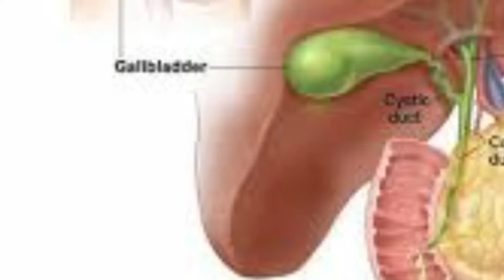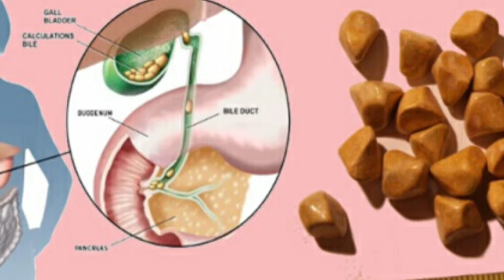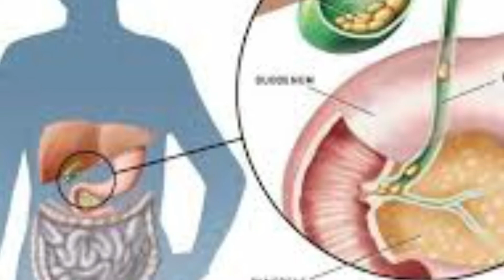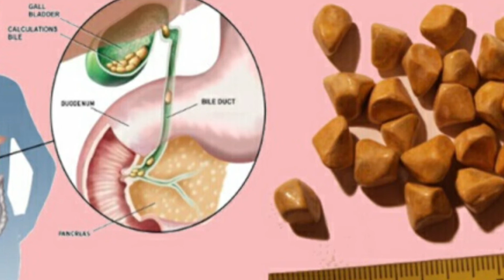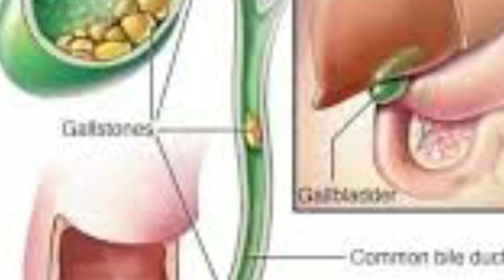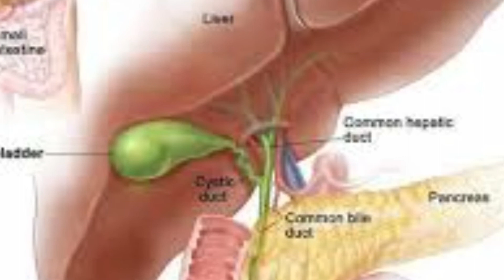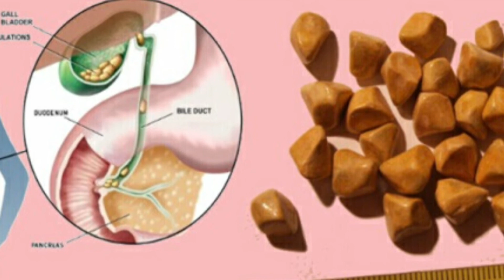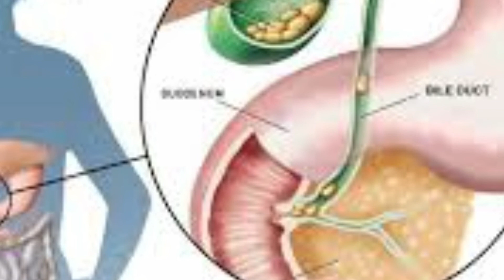ស្វែងយល់ពីតួនាទីប្រម៉ាត់ចំពោះរាង្គកាយមនុស្ស និងជំងឺគ្រួលក្នុងថង់ប្រម៉ាត់ by អៀង សុខមិញ | food&health